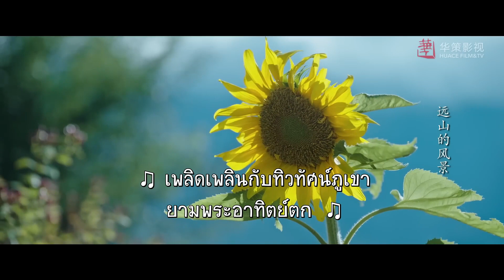พี่ฉันก็ชอบกิจกรรมกลางแจ้ง | ตอนที่3 | สายลมนำพารัก - Meet Yourself | ( หลิวอี้เฟย，หลี่เชียน )